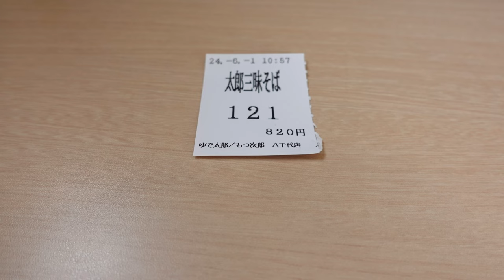【ゆで太郎】N0.199. 期間限定 太郎三昧そばを食す ＃1642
6月1日よりゆで太郎の２０周年記念メニューの太郎三昧そばをいただいて来ました。